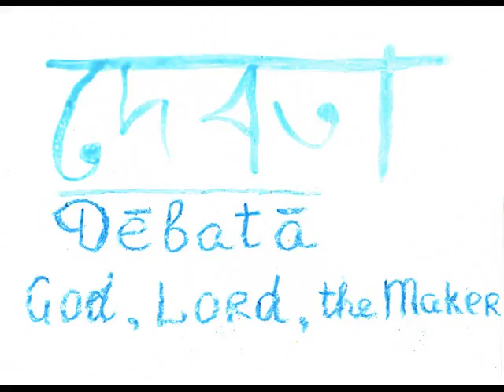Delight of God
Reality was created
From delight of God!
This truth is related
To our entire world!
Feel pure rapture
In every day’s look!
Start new chapter
Of your life’s book!

Реальность создавалась
Из восторга Всевышнего!
Эта правда осталась
Для всего мира, возвышенная.
Ощути чистый восторг
Каждого дня Земли!
Напиши снова пролог
Новой книги судьбы!